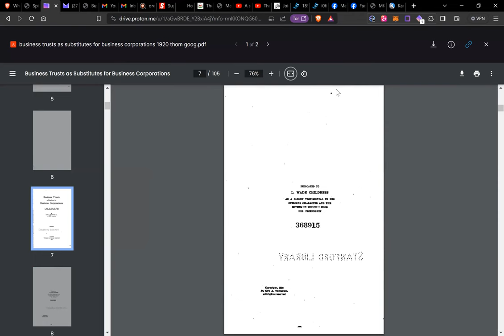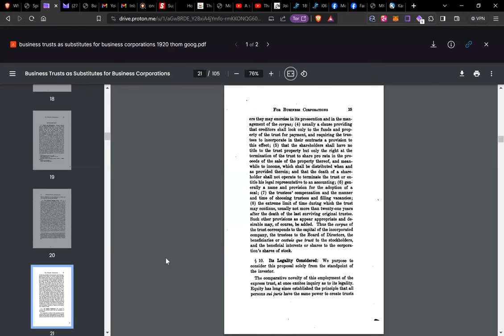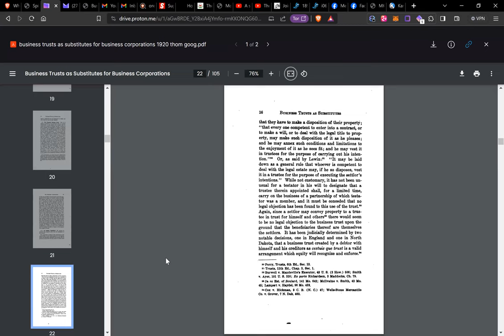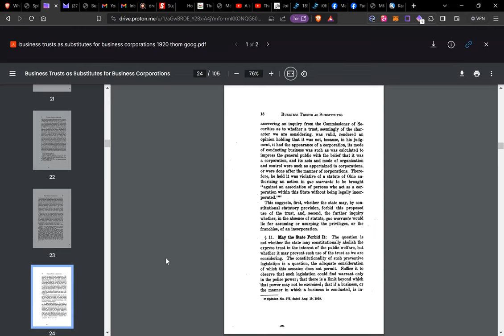Business Trusts as substitutes for Business Corporations Part 1 of 2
An interesting book from 1920 with some epic and amazing information on the cestui que trust as well as other important information on the history and formation of business and what could be seen as the construction of what we call  'The Modern Corporation'.

The link for the book at open library - pdf, epub and audiobook

Enjoy... and also the usual stuff is. here...

Only ever, in the Love and Light of the One Infinite Creator!
Unlimited Magick and Infinite Love for ALL!